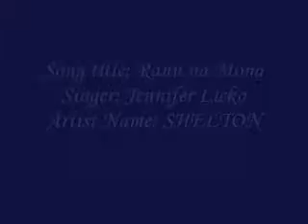Rann na Mona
Shelton (Jennifer Licko) performs solo for Brazilian TV Show 'falando' on TV COM. Music is in Irish Gaelic 'Rann na Mona'